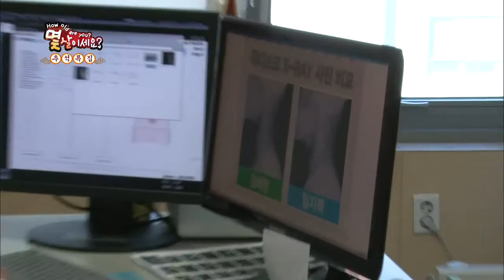잘먹고 잘사는 법 130921 다시보기 #1(4)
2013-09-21